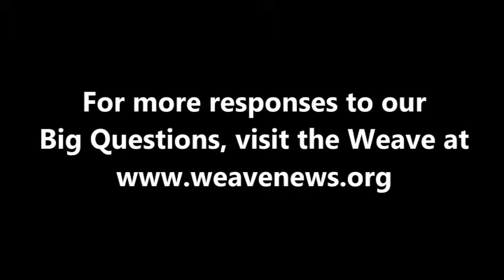Sut Jhally on climate change and economic growth